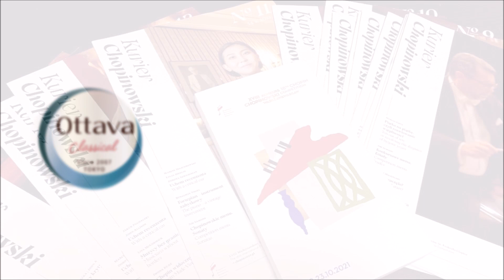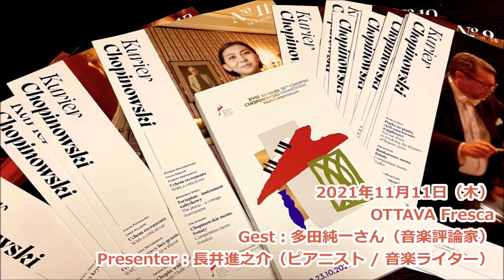2021年11月18日（木）2021年ショパンコンクールについてゲストトークーOTTAVA Fresca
2021年11月18日（木）の番組（番組名：OTTAVA Fresca）では
音楽評論家の多田純一さんにお越し頂き、
ショパンコンクールのお話をしていただきました☆
ゲストタイムを切り出してYouTube公開のスペシャルコンテンツです。
多田さんは「日本におけるショパン受容」を研究されている方で、
今年のショパンコンクールも現地でご覧になられました。
番組リスナーからお送りいただいた質問などに答えながら、
今回のショパンコンクールを振り返りました。

【インターネットラジオ『OTTAVA』について】
2007年に開局。24時間いつでもクラシックやジャズが楽しめる、日本でただひとつのインターネット・ラジオ局です。
現在リスナーは全世界で50ケ国に100万人以上。
パソコンやスマホ、タブレットなどで、いつでもどこでも、クラシックやジャズが楽しめます。